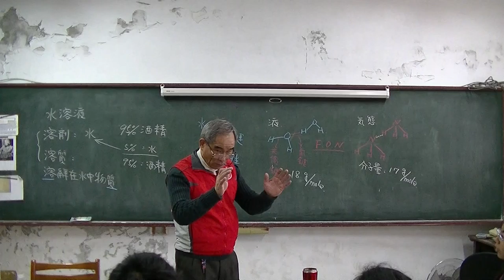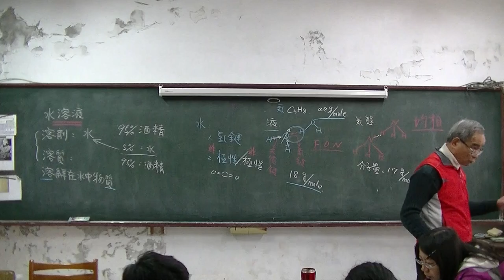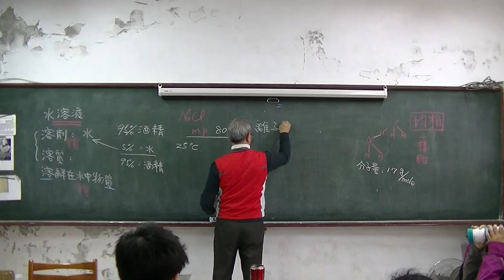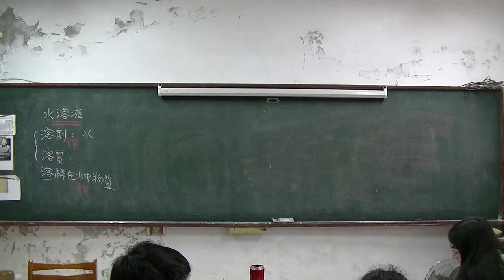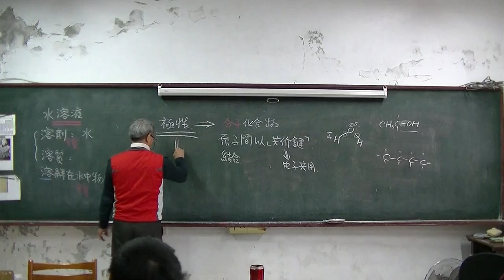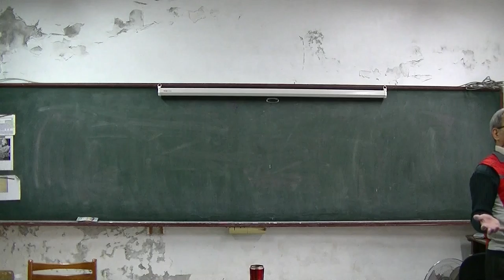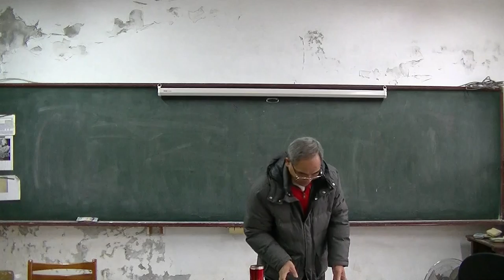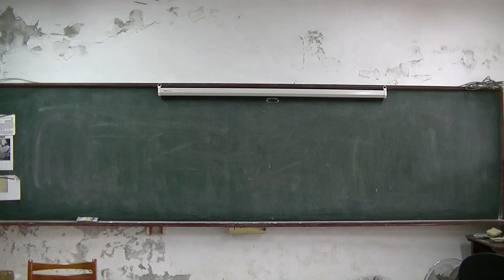高中化學 水溶液